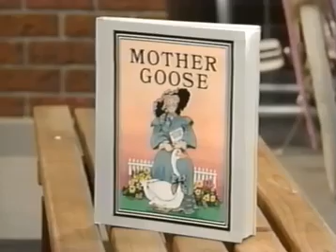barney its time to say goodbye mother goose